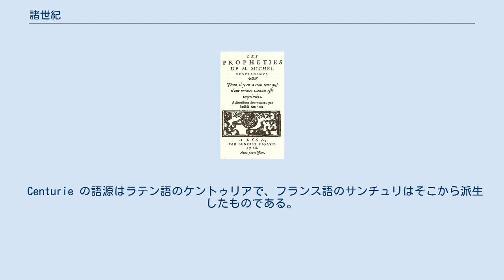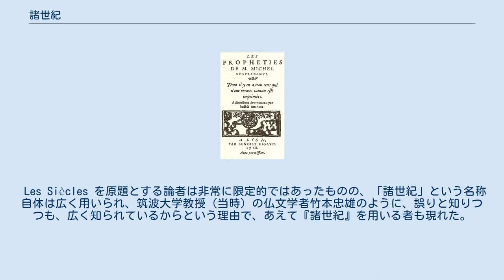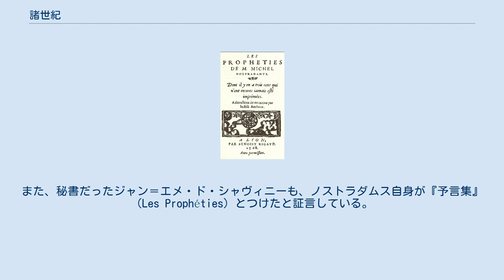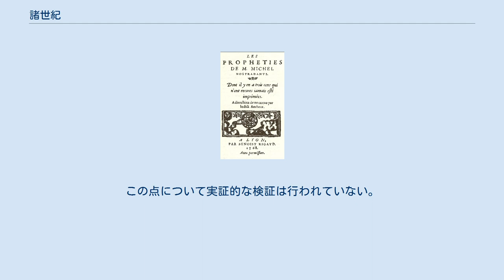諸世紀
『諸世紀』と邦訳されたノストラダムスの著書の扉の項。
 『諸世紀』（しょせいき）は、16世紀フランスの占星術師ノストラダムスの主著『ミシェル・ノストラダムス師の予言集』の日本における邦題のひとつ。
作家である五島勉の著書『ノストラダムスの大予言』によって広まった名称。
 原題の中の『Les Prophéties』を直訳すると、予言集となる。
 『予言集』の主要部分は各巻ごとに Centurie と名付けられた四行詩集であり、その複数形 Les Centuries（レ・サンチュリ）は、『予言集』そのものを表す換称としても用いられている。
フランスの代表的な百科事典ラルース百科事典などでも、その意味での項目が立てられている。
 Centurie の語源はラテン語のケントゥリアで、フランス語のサンチュリはそこから派生したものである。
サンチュリの原義は「百の集まり」であり、各巻に詩が百篇あることにちなんでいる。
日本でノストラダムスがそれほど知られていなかったときには、フランス文学者の渡辺一夫や澁澤龍彦はこれを「詩百篇」「百詩篇」などと訳していた。
しかし、英語圏の文献であったカート・セリグマンの『魔法』を1961年に訳した平田寛は、英語の Century（世紀の意味を含む単語）と混同したためか、これを「諸世紀」と訳出した。
 ルポライターの五島勉は、発売3か月余りでミリオンセラーとなった『ノストラダムスの大予言』（祥伝社、1973年）において、ノストラダムスの予言集を「諸世紀」と訳しただけでなく、その原題を Les Siècles （Siècleはフランス語で「世紀」を表す一般的な語）とした。
 初の仏和対訳版となった『ノストラダムス大予言原典・諸世紀』（たま出版、1975年）でもこれが踏襲され、「諸世紀」という訳称が採用されただけでなく、Les Siècles までが原題としてカバーに書かれた（現在の新装版カバーには書かれていないが、本体の表紙には書かれている）。
 Les Siècles を原題とする論者は非常に限定的ではあったものの、「諸世紀」という名称自体は広く用いられ、筑波大学教授（当時）の仏文学者竹本忠雄のように、誤りと知りつつも、広く知られているからという理由で、あえて『諸世紀』を用いる者も現れた。
 『世界大百科事典』や『広辞苑』など複数の辞書・事典類でも「諸世紀」が採用されている。
 フランス語のサンチュリには確かに「世紀」の意味もあるものの、本来は詩を百篇集めたことから付けられた名称であるため、これを「世紀」の意味にとるのは誤訳であると、仏文学者などからは指摘されている。
 1990年代に入ると志水一夫などが、「諸世紀」は誤訳であって「百詩篇集」とでもすべきだ、またそもそも Les Siècles は五島による創作された原題であるとする論陣を張った。
 五島はこれに対し、次のような反論を展開した。
 これに対しては、志水一夫や山本弘が次のような反論を寄せた。
 五島はノストラダムス自身は自著のタイトルをつけていないと主張しているが、実際には『予言集』の第一序文で「我が予言集」（mes Prophéties）と呼んでいる。
また、秘書だったジャン＝エメ・ド・シャヴィニーも、ノストラダムス自身が『予言集』（Les Prophéties）とつけたと証言している。
海外の書誌研究などでは、Les Propheties を版元がつけたと注記しているものはない。
 なお、日本以外での校定版の成果などを取り入れた高田勇と伊藤進による抄訳ながら優れた訳書『ノストラダムス予言集』（岩波書店、1999年）では、全体を表す名称として『予言集』が採用されている。
 ^ 志水  pp.13-14 ^ 竹本忠雄 監訳『ノストラダムス・メッセージ II 』（ヴライク・イオネスク 著、角川書店、1993年）p.244の訳注 ^ 高田・伊藤  p.333 ^ 志水  pp.151-155 ^ 五島勉『ノストラダムスの大予言・最終解答編』祥伝社、1998年、pp.224-226 ^ 志水  pp.21-25, 山本  p.54 ^ フランス史の専門家の中には、宮下志朗のように Les Prophétiesを「大予言」と意訳する者もいないわけではない（cf. 宮下『本の都市リヨン』）。
 ^ Chavigny, La Premiere face de Janus Francois, Lyon, 1594, p.6. ただし、シャヴィニーの証言には様々な誤りが指摘されているので、...